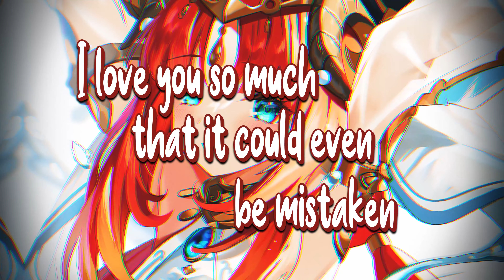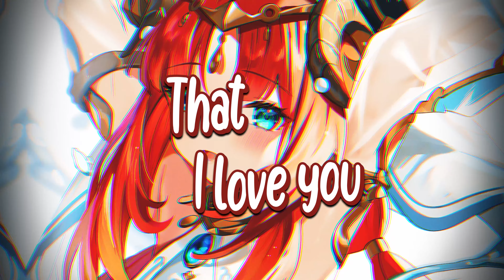Nightcore | I LUV U (Mia Rodriguez) | (Lyrics)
Mia Rodriguez - I LUV U

▃▃▃▃▃▃▃ 🎧 Music Info 🎧 ▃▃▃▃▃▃

Artist: Mia Rodriguez
Song: I LUV U

▃▃▃▃▃▃ 🎧 Support Artists 🎧 ▃▃▃▃▃

▃▃▃▃▃▃▃ 🎨 Artwork 🎨 ▃▃▃▃▃▃▃

▃▃▃▃▃ ⚙️ Programs Used ⚙️ ▃▃▃▃▃

Image: Adobe Photoshop, Topaz Gigapixel Ai
Video: Adobe After Effects

▃▃▃▃▃▃ 📄 Music Lyrics 📄 ▃▃▃▃▃▃

I saw a puppy in the park
Reminded me of you
Tried to hug it really hard
I think I left a bruise
Always hurt the things I love
But I’m never meaning to
Never meaning to

Kissing isn’t quite enough

I love you so much I wanna punch you in the face
I love you so much I wonder how your blood tastes
I love you so much that it could even be mistaken
For hate

Think i’m coming on too strong
With my hands around your neck
Only wanna love you wrong
Cause at least you won’t forget
If you find another one
She’s a patch of nicorette
And i’m the cigarette

Does my love scare you?
Cause it scares me too
Nothing I wouldn’t do
Cause it’s true

▃▃▃▃ ⛔ Copyright / Licensing ⛔ ▃▃▃▃

Nightcore is not an artist. Nightcore is an edition of an existing song with the aim of promoting artists.

▃▃▃▃▃▃▃▃ 🏷️ Tags 🏷️ ▃▃▃▃▃▃▃